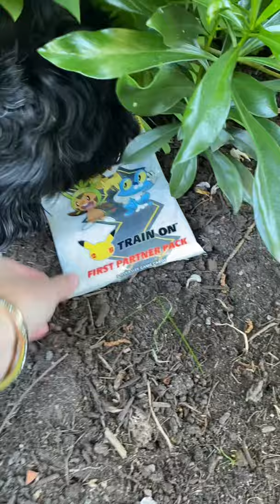SURPRISE!! REGGIE HAS A GIVEAWAY!! giveaway. (Pokémon First Partner Pack)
Our dog, REGGIE, is giving away his POKÉMON 25th ANNIVERSARY FIRST PARTNER PACK (May edition) to one lucky winner!!!  If you haven’t seen our video opening the Pokémon 25th Anniverary First Partner Packs, go and check them out!

Official Rules (because we legally have to have this stuff here):
NO PURCHASE IS NECESSARY TO hENTER OR WIN.
1. Eligibility: Sweepstakes (the “Sweepstakes”) is open only to those who leave a comment on this video and who are 13 YEARS OLD as of the date of entry. (Individuals under the age of 13 may not enter or submit information to this giveaway). The sweepstakes is only open to legal residents of USA and Canada and is void where prohibited by law. The Sweepstakes is subject to all applicable federal, state and local laws and regulations. Void where prohibited.
2. Agreement to Rules: By participating, you agree to be fully unconditionally bound by these Rules, and you represent and warrant that you meet the eligibility requirements set forth herein. The Sweepstakes is subject to all applicable federal, state and local laws. All entries must comply with YouTube Community guidelines
3. Sweepstakes Period: Entries will be accepted online starting on or about June 2, 2021 ,ending June 4, 2021. All online entries must be received by June 2, 2021 9 AM PST
4. The entry must fulfill all sweepstakes requirements, as specified, to be eligible to win a prize.
5. Prizes: Winners will receive one Pokémon First Partner Pack (valued at $15) Actual/appraised value may differ at time of prize award.
6. Odds: The odds of winning depend on the number of eligible entries received.
7. Winner selection and notification: Winners of the Sweepstakes will be selected in a random drawing. Winners will be notified via reply to the comment they entered the Sweepstakes with within five (2) days following the winner selection. ANY VIOLATION OF THESE OFFICIAL RULES BY ANY WINNER (AT SPONSOR'S SOLE DISCRETION) WILL RESULT IN SUCH WINNER'S DISQUALIFICATION AS WINNER OF THE SWEEPSTAKES AND ALL PRIVILEGES AS WINNER WILL BE IMMEDIATELY TERMINATED.
8.Terms: Toby, Finn and Rory channel reserves the right, in its sole discretion to cancel, terminate, modify or suspend the Sweepstakes should (in its sole discretion) a virus, bugs, non-authorized human intervention, fraud or other causes beyond its control corrupt or affect the administration, security, fairness or proper conduct of the Sweepstakes. In such case, we may select the recipients from all eligible entries received prior to and/or after (if appropriate) the action taken by this channel.
9. Limitation of Liability: By entering you agree to release and hold harmless Toby, Finn and Rory channel and its subsidiaries, affiliates, advertising and promotion agencies, partners, representatives, agents, successors, assigns, employees, officers and directors from any liability, illness, injury, death, loss, litigation, claim or damage that may occur, directly or indirectly, whether caused by negligence or not, from (i) such entrant's participation in the sweepstakes and/or his/her acceptance, possession, use, or misuse of any prize or any portion thereof, (ii) technical failures of any kind, including but not limited to the malfunctioning of any computer, cable, network, hardware or software; (iii) the unavailability or inaccessibility of any transmissions or telephone or Internet service; (iv) unauthorized human intervention in any part of the entry process or the Promotion; (v) electronic or human error which may occur in the administration of the Promotion or the processing of entries.

10. Disputes: THIS SWEEPSTAKES IS GOVERNED BY THE LAWS OF the USA and Canada WITHOUT RESPECT TO CONFLICT OF LAW DOCTRINES. As a condition of participating in this Sweepstakes, participant agrees that any and all disputes which cannot be resolved between the parties, and causes of action arising out of or connected with this Sweepstakes, shall be resolved individually, without resort to any form of class action, exclusively before a court located in BC, Canada. having jurisdiction. Further, in any such dispute, under no circumstances will participant be permitted to obtain awards for, and hereby waives all rights to claim punitive, incidental, or consequential damages.
11.This promotion is in no way sponsored, endorsed or administered by YouTube. You understand that you are providing your information to the owner of this sweepstakes and not to YouTube.